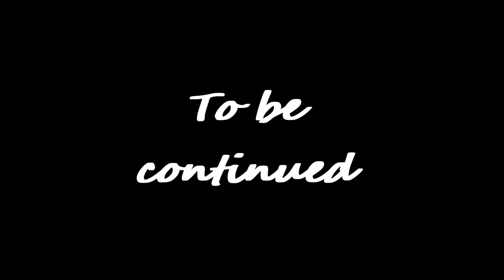Why love oden sandwich? GodEater2 Rage Burst 18